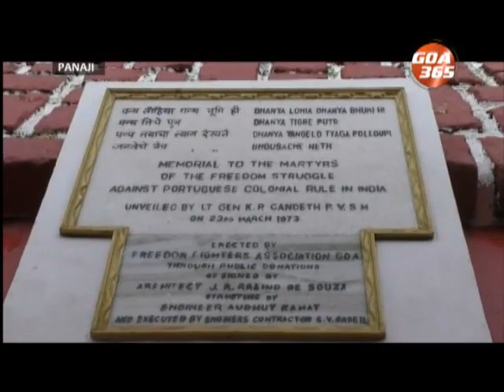Goa Celebrates 75th Revolution Day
We want to bring revolution in Goa while some has to bring a political revolution in Goa. We want to bring about Goa's development and Swayampurna Goa revolution. For this Goans should unitedly come forward, Chief Minister Pramod Sawant said as the state celebrated its Revolution day.